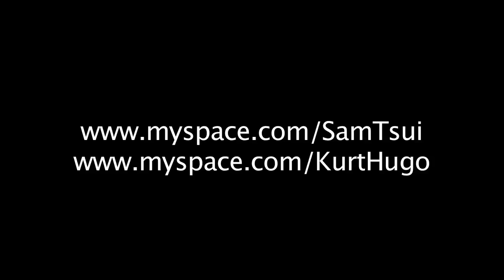Michael Jackson Medley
Sam Tsui - Vocals
Kurt Schneider - Arrangement, Production

And... we're on iTunes Now! Thanks so much for all your support, we couldn't have done it without you guys :)

To download the sheet music PDF (in SATB) for this song, go to:

There is one little error on the sheet music: For mm 43-44, the bass part should be on a D, not a B as written.

Cheers, Kurt